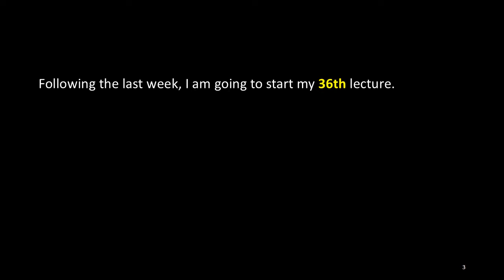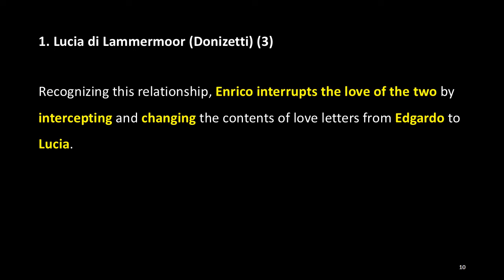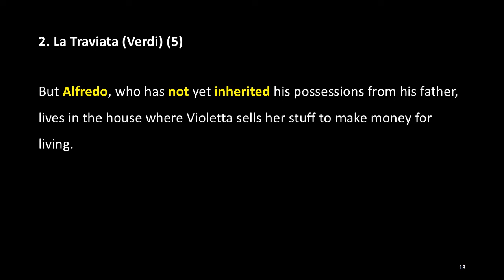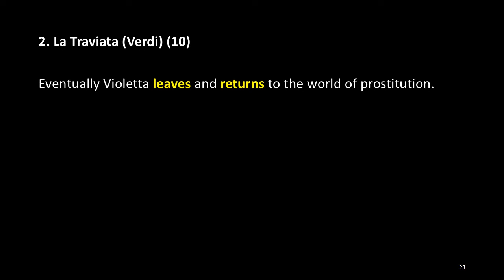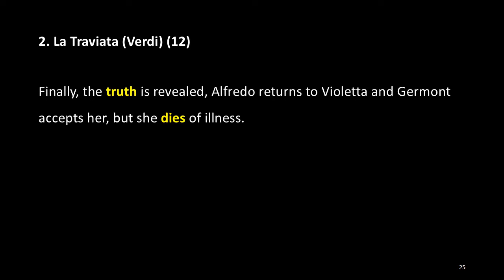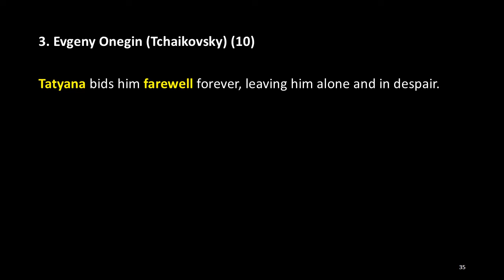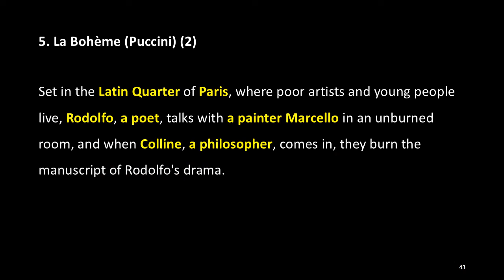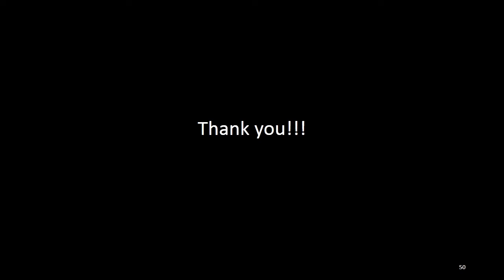36. Opera 2: Tragic Love between Man and Woman, ACJ Music Academy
I am going to introduce the lecture by the lecture’s order every Saturday.

Today's lecture is five operas featuring “Tragic Love between Man and Woman”, which was introduced in “The 36th ACJ Music Academy” on February 27, 2016.

1. Lucia di Lammermoor (Donizetti)
It is a three-act tragedy opera written by Donizetti and Salvadore Cammarano wrote libretto based upon Sir Walter Scott's novel “The Bride of Lammermoor”.

2. La Traviata (Verdi)
It is an opera in three acts by Giuseppe Verdi set to a libretto by Francesco Maria Piave, based on “La Dame aux Camélias (1852)”, a play adapted from the novel by Alexandre Dumas fils.

3. Evgeny Onegin (Tchaikovsky)
It is a three-act opera composed by Tchaikovsky and the libretto was organized by the composer himself and his friend Konstantin Shilovsky, based on a novel by the same name by Alexander Pushkin.

4. Werther (Massenet)
It is a four-act opera composed by Jules Massenet to a French libretto by Édouard Blau, Paul Milliet and Georges Hartmann, based on the novel “The Sorrows of Young Werther” by Johann Wolfgang von Goethe.

5. La Bohème (Puccini)
It is an opera in four acts, composed by Giacomo Puccini to an Italian libretto by Luigi Illica and Giuseppe Giacosa, based on “Scènes de la vie de bohème” by Henri Murger published in 1851.

You can listen to all the arias selected in this course from following YouTube link.

1. Il dolce suono, Lucia di Lammermoor (Donizetti)
2. Libiamo ne’lieti calici, La Traviata (Verdi)
3. Kuda, kuda, kuda, vy udalilis, Evgeny Onegin (Tchaikovsky)
4. Pourquoi me reveiller?, Werther (Massenet)
5. Che gelida manina, La Boheme (Puccini)

For more details, please see following links as well as this Youtube video.

Next week, I will lecture 3rd "Opera" course as my 37th lecture.